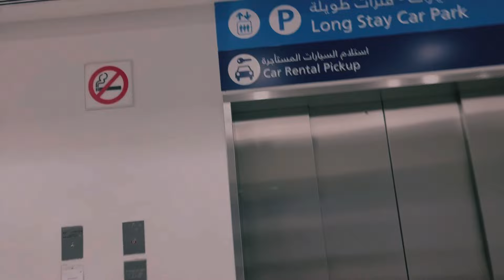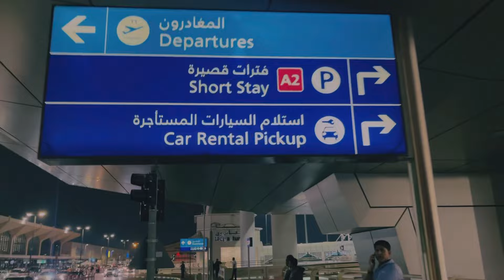Landed in Dubai _ Dubai Airport to Hotel _ Room tour - Vlog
Landed in Dubai _ Airport to Hotel - Vlog

✈️ Welcome to the dazzling city of Dubai! In this exciting vlog, join me on my journey from touchdown at the Dubai Airport to my hotel, as I explore the vibrant streets and share my unique perspective on everything Dubai has to offer. 🌆✨

🛬 As the plane touched down, the adventure began, and I couldn't wait to document every moment for you. From the futuristic architecture of the airport to the bustling streets of Dubai, this vlog is your passport to experiencing the city through my lens.

In this video, you can expect:

🚗 Insights into Dubai's efficient transportation system.
🌇 A glimpse of the stunning skyline during the drive to the hotel.
🏨 First impressions of my accommodation.
🤩 Must-visit spots and hidden gems recommended by MustafaStamps.

Join me on this immersive journey as I navigate through the sights and sounds of Dubai, sharing tips, recommendations, and capturing the essence of this incredible city. Whether you're a seasoned traveler or armchair explorer, this vlog is your ticket to Dubai's magic.

Share your thoughts and travel tips in the comments below, and let's embark on this Dubai exploration together!

Dubai cheap hotel
cheap hotel room in dubai

mustafa stamps
dubai vlog
dubai landed vlog
just lande dubai airport vlog
dubai airport guide
mustafa stamps vlog
dubai airport to sharjah vlog
riyadh to dubai vlog
sharjah vlog
desi in dubai vlog
riyadh to dubai
pakistani in dubai vlog
pakistani visit in dubai
dubai visit vlog
visit dubai
dubai 2024
tourist visit in dubai
layover in dubai
short stay in dubai
dubai vlog in hindi
dubai vlog in urdu
stay in dubai
dubai guide hindi
dubai guide urdu